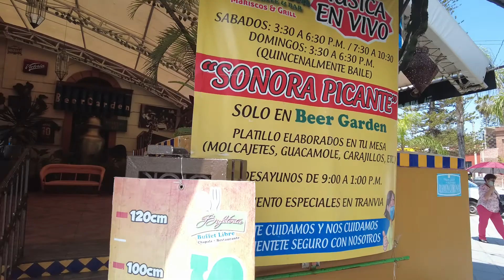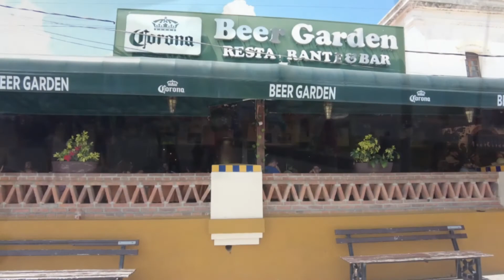Chapala Malecon Pt. 2 HD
Gipsy Dean tours the Malecon at Chapala Jalisco Mexico alongside Lake Chapala, Part 2. Videoed August 2021